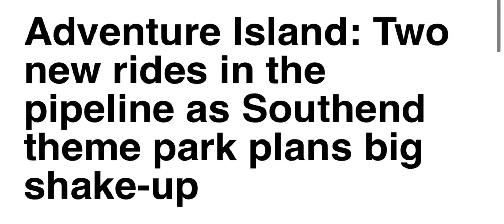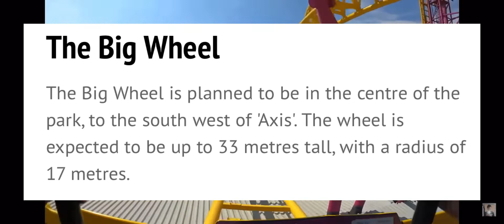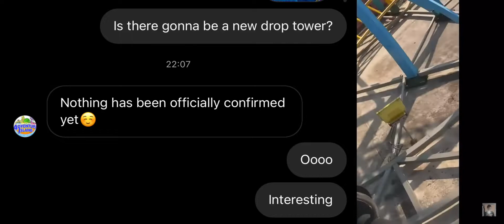ADVENTURE ISLAND HAVE BOUGHT DETONATOR!